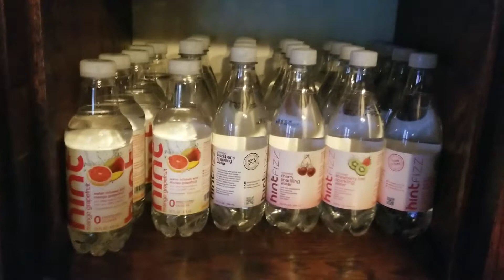TomeInfinityAndBeyond Reading Vlog (Week 1)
Week 1 of TomeInfinityAndBeyond could have gone better... but it also could have gone worse, and there's something to be said for that.

Goodreads - SarcasmAndSciFi
Untappd - SarcasmAndSciFi

Channel Art by Megan Unthank
Megan's Etsy